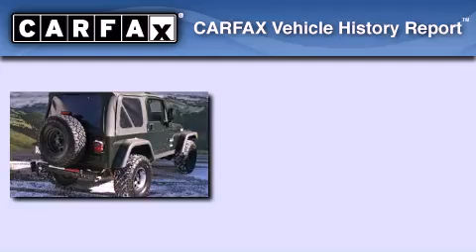2005 Jeep Wrangler Denver CO 80221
Year : 2005
 Make : Jeep
 Model : Wrangler
 Engine : 4.0L I-6 cyl

 Exterior : Green
 Miles : 48,948
 Interior : Green
 Mountain States Toyota
 201 W. 70th Ave.
 Denver , CO 80221
 Preowned 2005 Jeep Wrangler Denver CO